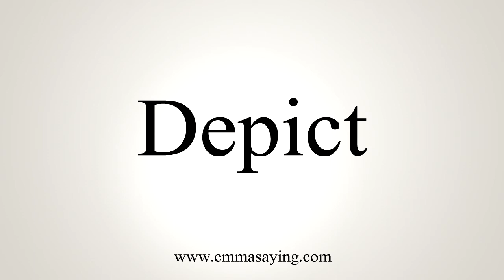How To Say Depict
Learn how to say Depict with EmmaSaying free pronunciation tutorials.